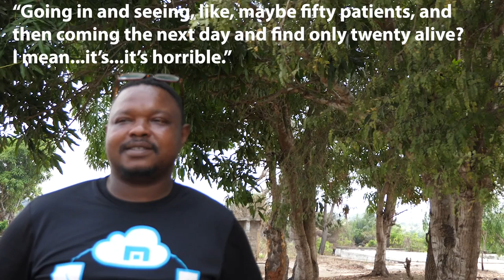Why Are Poor Countries Poor?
In which John looks at the vicious cycles of poverty and poor health in Sierra Leone, including how the ebola crisis happened and why a center of diamond mining has become one of the poorest regions in the world.

For the last year and a half, Hank and I have been working on a big, long-term project with Partners in Health Sierra Leone. Sierra Leone has the highest maternal mortality rate in the world, and one of the highest child mortality rates, and we believe that can change with long-term investments in Sierra Leone's healthcare system. The project will be announced later this month, and this video explores some of the why.

Thanks to Jon Lascher at Partners in Health for the pictures of the Koidu Government Hospital before PIH arrived, and for taking a look at this script. Thanks also to Rosianna Halse Rojas for her help with images and editorial guidance. Any mistakes are mine alone.